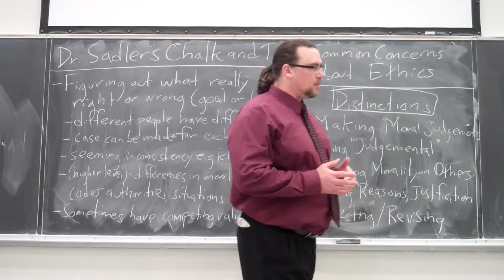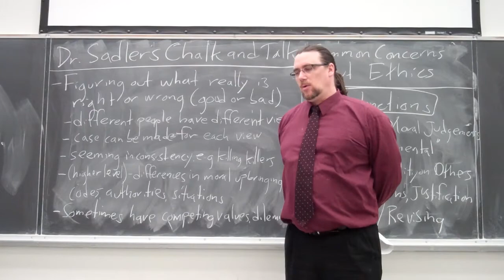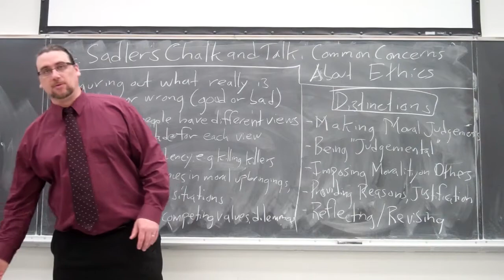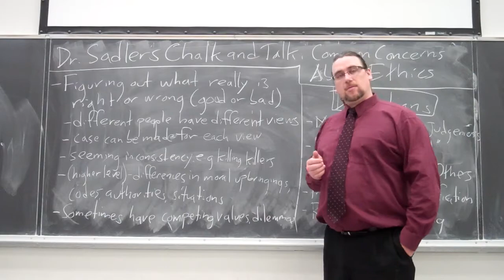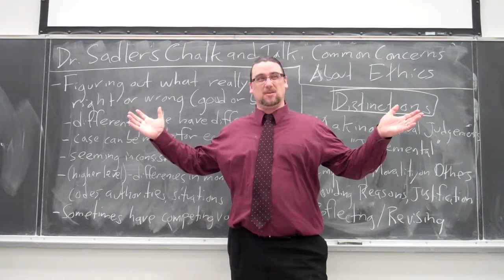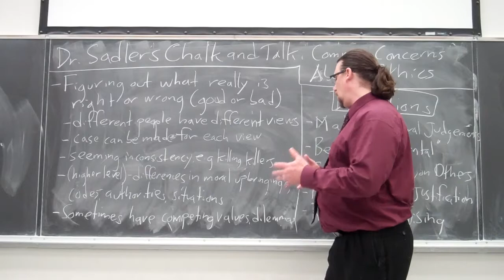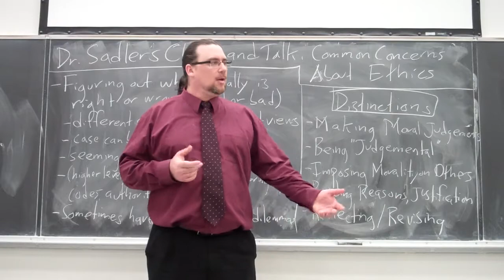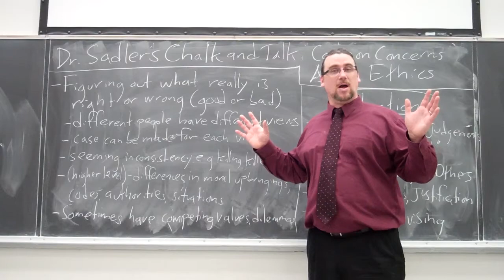Dr. Sadler's Chalk and Talk #14: Common Concerns about Ethics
This is number 14 of my Dr. Sadler's Chalk and Talk series, in which I address questions or issues raised in various forums.  This one addresses a number of connected issues and real concerns which arise for students studying ethics. In it I'm addressing my online students currently enrolled in a Marist College class, but the discussion is of much broader relevance